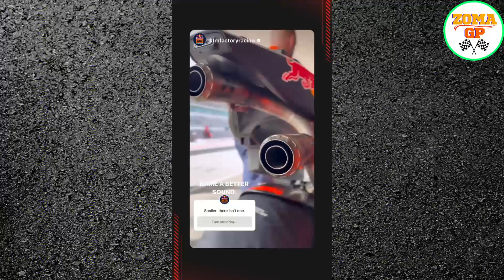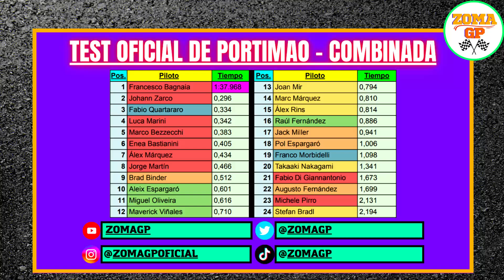🏁 RESUMEN TEST PORTIMAO OFICIAL MOTOGP 2023 | DÍA 2 (FINAL) 🏁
Hola a todos, soy ZomaGP, y en este vídeo voy a resumir el segundo día, así como la tabla de tiempos combinada del test oficial de MotoGP en el Autódromo Internacional do Algarve, en Portimao, Portugal, tras los test de Sepang.